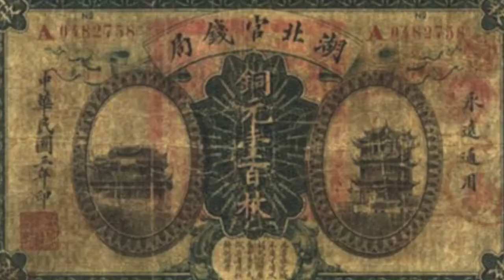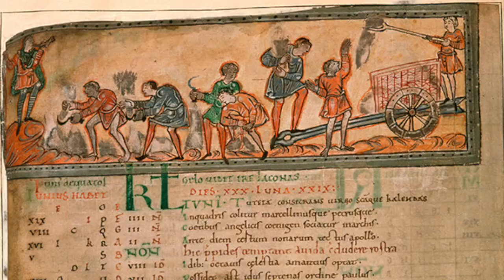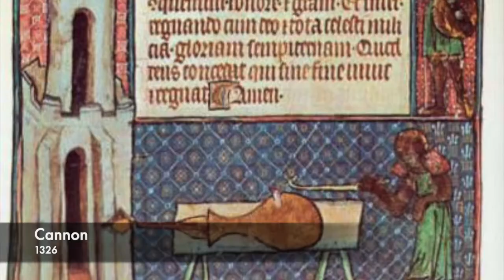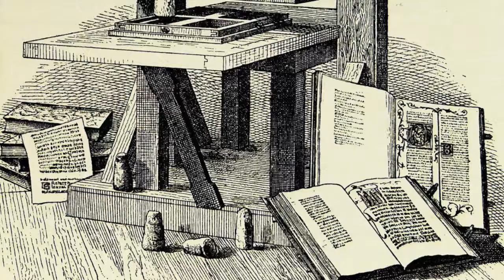Invention Timeline: Middle Ages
Behold, the 4th episode of my weekly youtube series... Invention Timeline! This series is all about the evolution of inventions and technology from the stone ages, to the Middle Ages, to now! This episode specifically focuses on inventions of the middle/medieval ages that have left a huge impact on our lives today. By the way, fireworks were invented during this era!